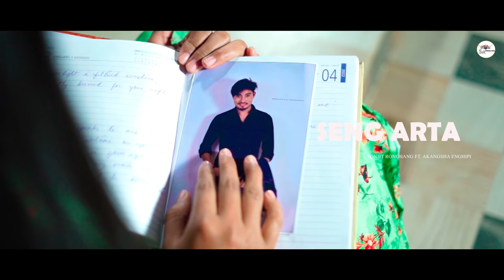Album Title : Seng Arta // karbi new romantic video official release 2022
Album Title : Seng arta
Cast : Prince Ronghang & Dinmir Taropi
Singer : Sonjit Ronghang & Akangsa Enghipi
Lyric & Tune : Sonjit Ronghang
Direction : Jorson Bey
Cinematographer : Basistha Hanse
Choreographer :  Dengmir Ronghangpi
MUA : Hanriso Rongpipi
Producer : Prima Teronpi

Seng arta/ Heart age (Subtitle )

  Subtitle English- Hirjir Ingti Katharpi.

Female- The age of our love
                Now increasing…
                To our parents,
                I desire to tell openly about
                our love, beloved

Male- Don’t tell about us now
            Let it be in the heart for now
            For born relationship
            Give me sometime to prepare

Male- Secretly my mom
           Asked me
           Did you choose a partner for
           yourself or not?

Female- Secretly my mom
              Asked me
               yourself or not?

Male-   You comfort her with mischievous
               smile
            But donot tell her about us…

Male-   The age of our love
            Now increasing

Female- To our parents
               our love, beloved

Female- Years and years go by
                Don’t just give false
                delusion
                I’m just waiting for you
               To last a lifetime with you

Male- Do not get angry
           My sweet beautiful
           Plenty of time left

You comfort her with mischievous smile

           Now increasing

               I desire to tell openly about our
               love, beloved